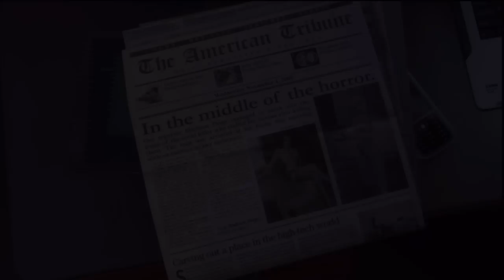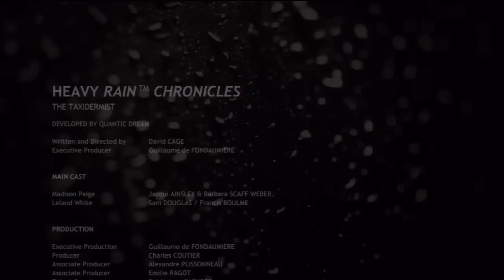HEAVY RAIN w/ UDJ & TheNSCL - Episode 19: The Taxidermist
Before the reveal...let's awkwardly segway to the DLC!